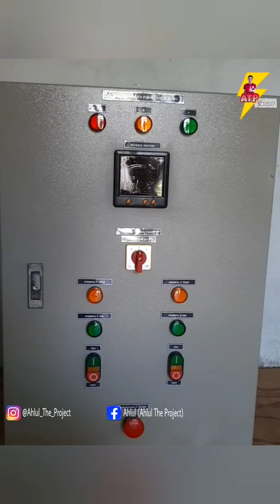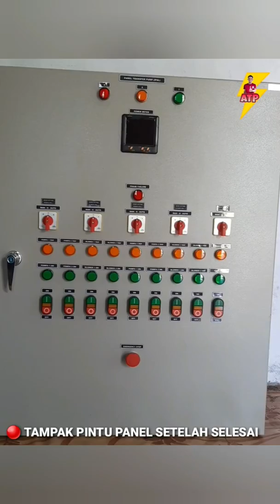🟡 📢⚡PANEL TRANSFER PUMP 👉 Begini Cara Kerjanya⚡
Assalamu'alaikum sobat..

Pada kesempatan ini, saya mencoba mengulas sekilas cara kerja panel "TRANSFER PUMP".. Mudah-mudahan bermanfaat..